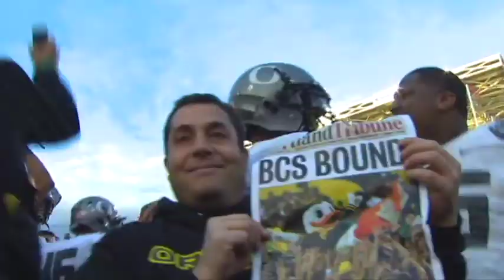Oregon Football 2010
The season played for our first national title in school history. Ended playing Auburn in the National Championship!